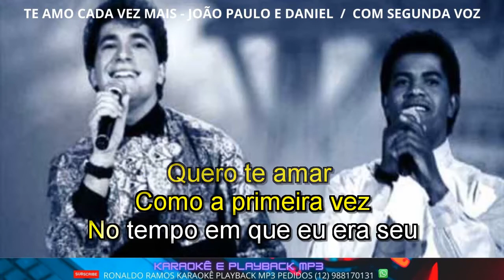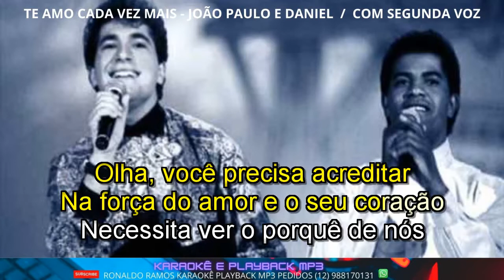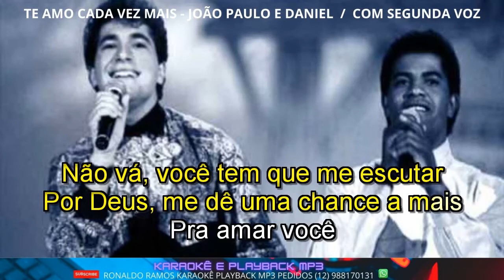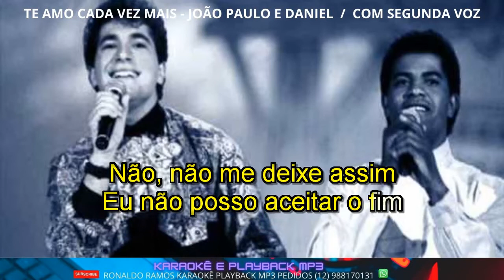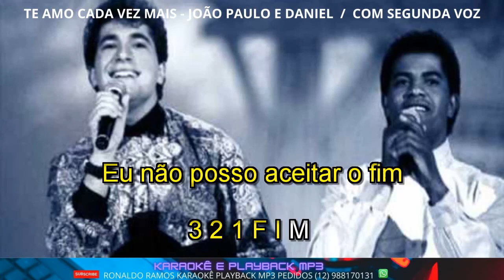KARAOKÊ - TE AMO CADA VEZ MAIS - JOÃO PAULO DANIEL - COM SEGUNDA VOZ, E BECK VOCAL .